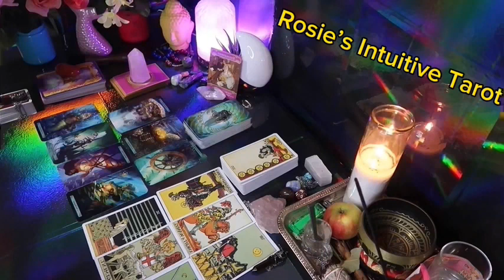LEO ❤️WHAT HAPPENS NEXT WITH THIS PERSON MAY SURPRISE YA” 💗🤯 MID MAY 2024 LOVE TAROT 🤩🔥😍🔥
Leo Love
Leo 2024
Leo today
MAY